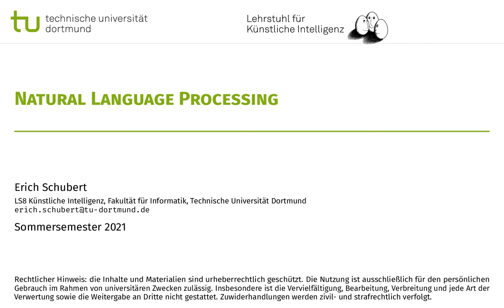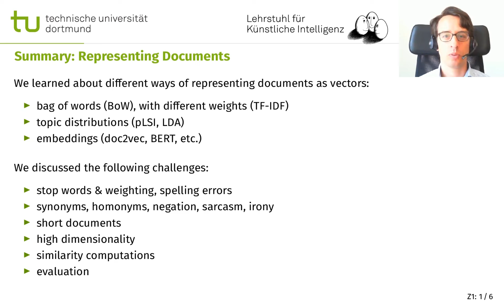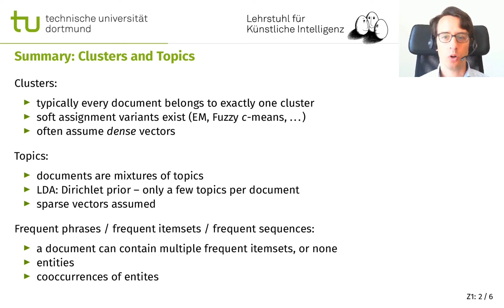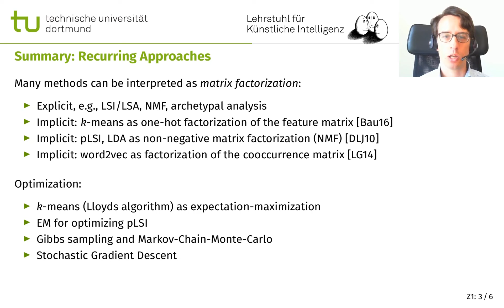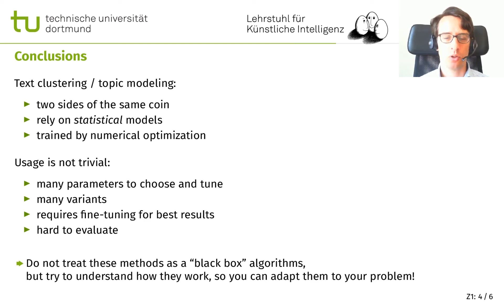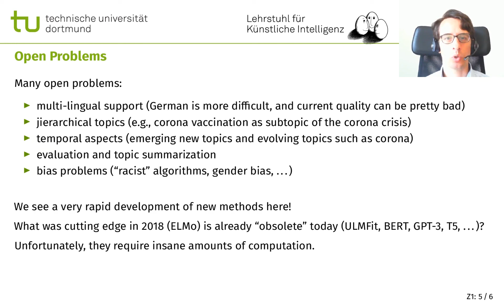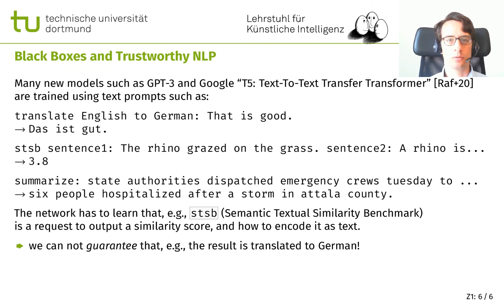NLP Z: Natural Language Processing Summary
Vorlesung (Deutsch, Folien Englisch) im Sommersemester 2021 an der TU Dortmund, Lehrstuhl für Künstliche Intelligenz.

00:00 Natural Language Processing Summary
00:10 Summary: Representing Documents
06:42 Summary: Clusters and Topics
10:30 Summary: Recurring Approaches
15:38 Conclusions
20:00 Open Problems
30:14 Black Boxes and Trustworthy NLP